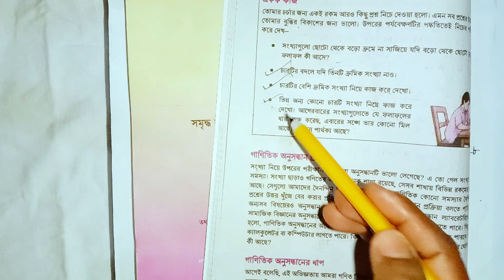প্রথম অধ্যায় ||গাণিতিক অনুসন্ধান ||গাণিতিক অনুসন্ধান class 8 || Class 8 math chapter -1 2024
গণিতিক অনুসন্ধান,
৮ম_শ্রেণি শ্রেণি গণিত গণিতিক অনুসন্ধান,